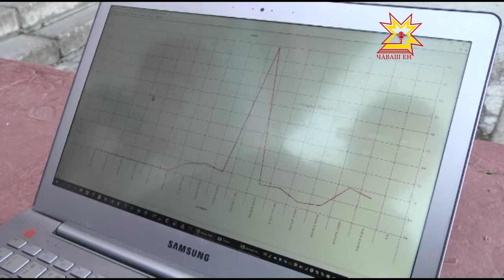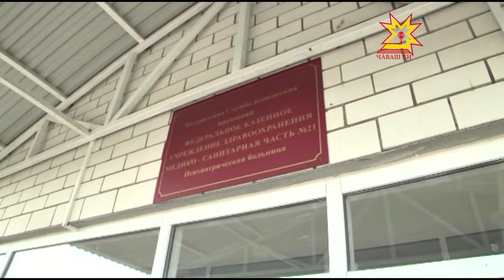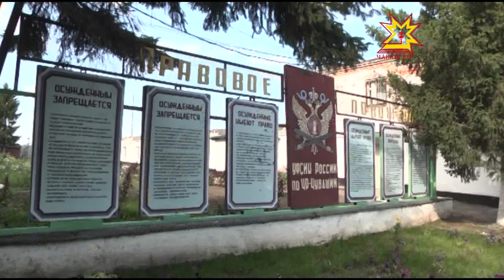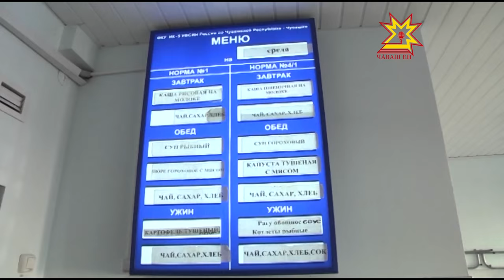Республика 17 09 2015 на русском языке Вечерний выпуск